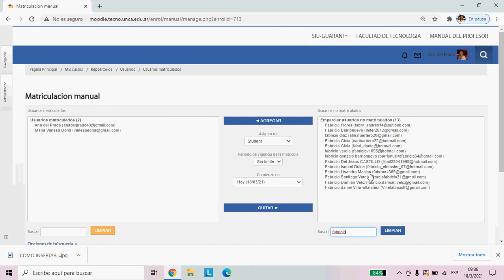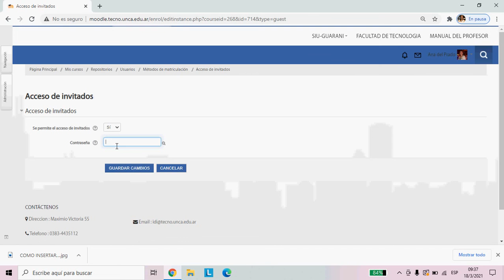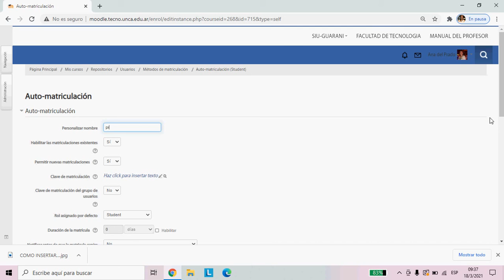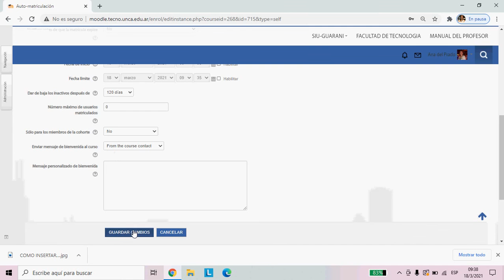Métodos de matriculación